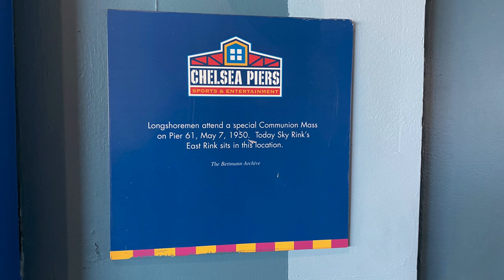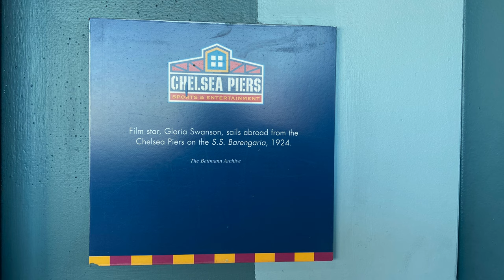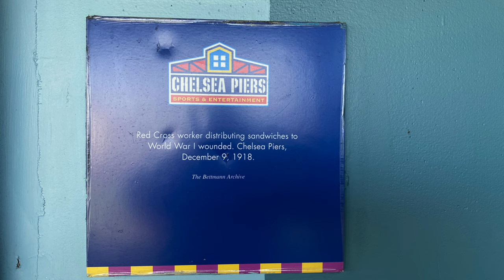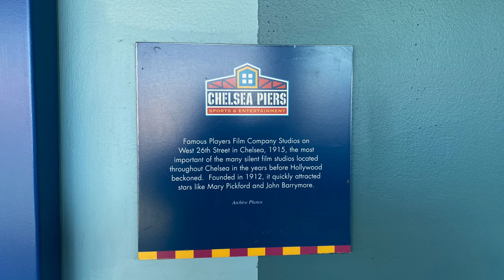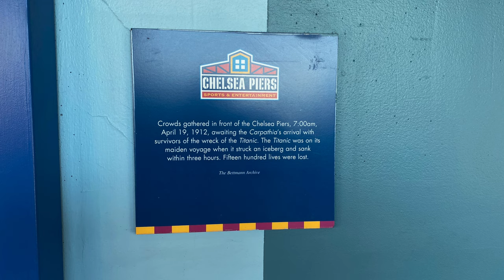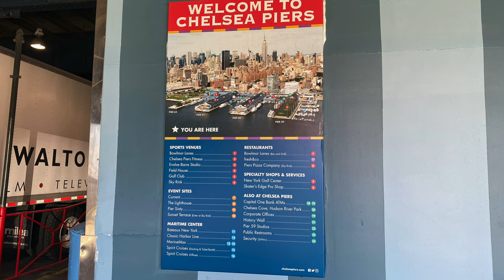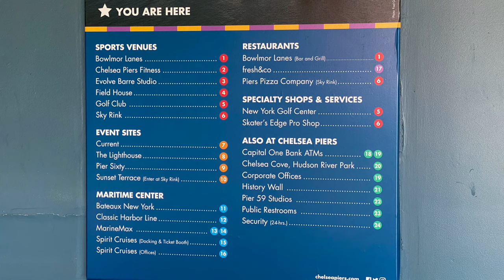Unique Photos at Chelsea Piers (4K)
We take a stroll along Chelsea Piers on the westside of Manhattan in order to view about a dozen photos posted on the corridor walls. The photos are from the 20th century and show history making arrivals and departures of ocean liners at that time.